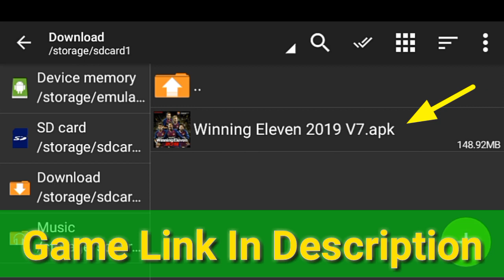Winning Eleven 2019 Android Offline 150 MB Patch 2012 V7 Update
Winning Eleven 2019 can also be referred to as WE 19. It is a mod version gotten from WE 12, WE 13, WE 14, WE 15, WE 16 and WE 17 Apk. Winning Eleven 2019 is a mobile football game which works on Android device and is free for all Android users to install and play. It is one of the oldest soccer games around but has received several updates with WE 19 being the latest.

There are a few people who have asked how much it costs to install the Winning Eleven 2019 game on their device. The game, however, is actually free to download and install on your device because we provide the direct download links of all games without any cost. Winning Eleven is an offline game so you need not worry about it consuming your mobile data.
►►Features
⚫New Skills
⚫Commentary
⚫Super Challenge
⚫Challenges with friends
⚫New Players
⚫League Cup
⚫Uefa Super Cup
⚫Europa League
⚫Champions League
⚫New Teams
⚫Player Transfer (super challenge)